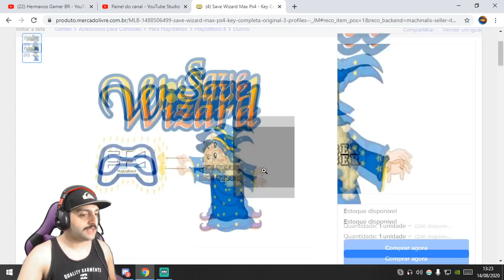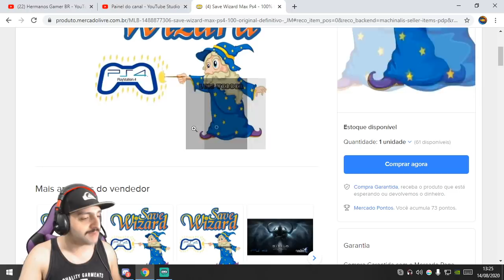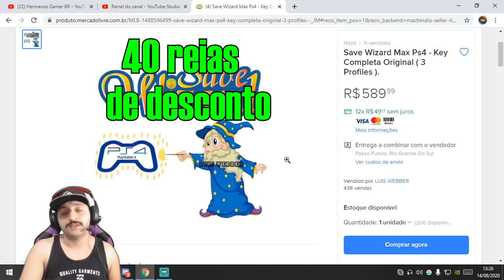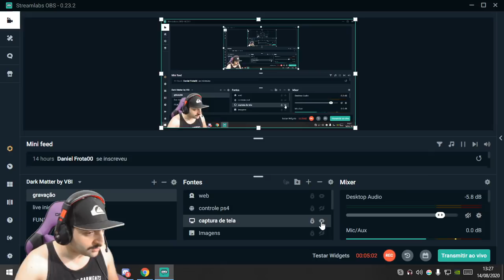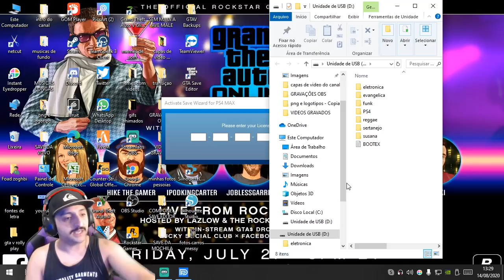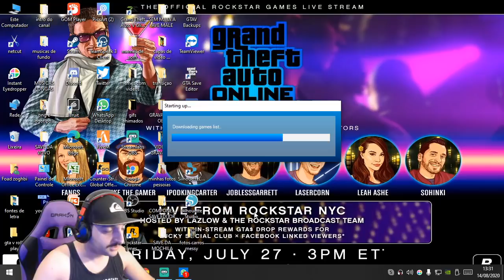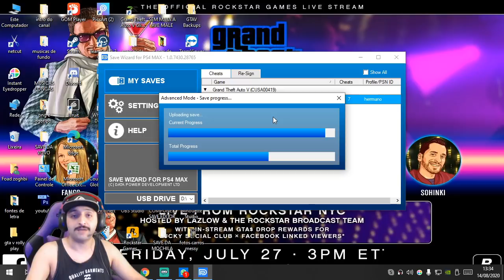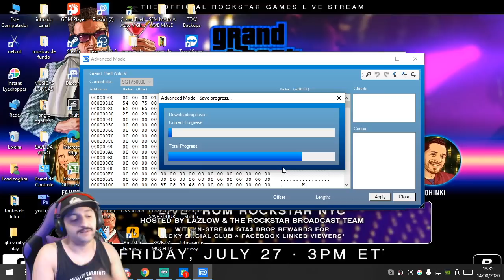**SAVE WIZARD** COMO USAR NO PS4 PASSO A PASSO! GTA V ONLINE FROZEN MONEY SEJA UM MITO (LUISWEBBER)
▬▬▬▬▬▬▬▬▬▬▬ஜ۩۞۩ஜ▬▬▬▬▬▬▬▬▬▬▬
SAVE MODIFICADO USADO NO VIDEO

Gamertag (Xbox One):

Hermanos Gamer1

 ID:PS4

PSN: Hermanos_games
PSN: xXHERMANOSXx-yt
PSN: Hermanos_mod
LINK DO COMANDO:

Canais parceiros